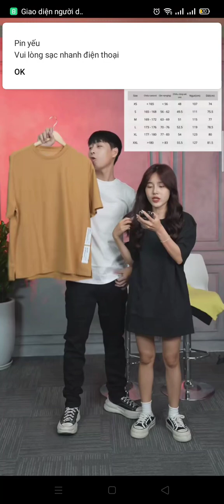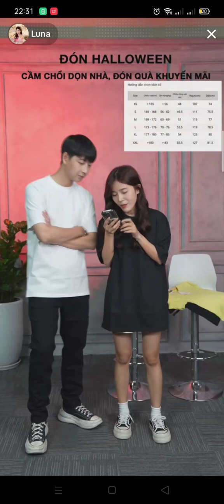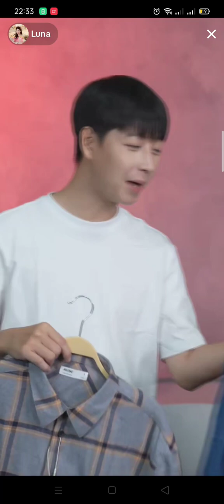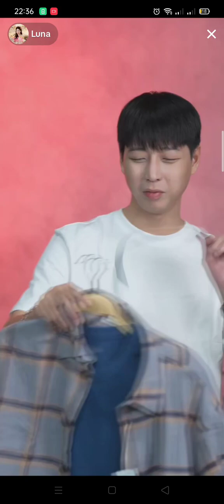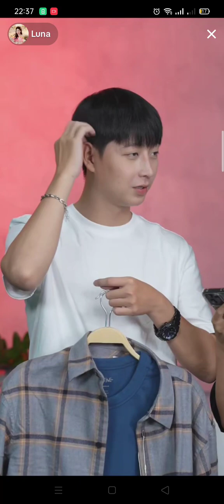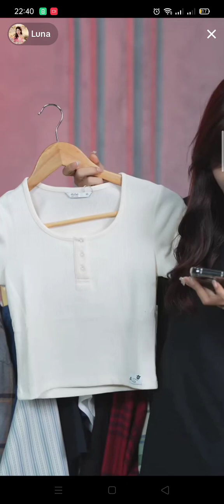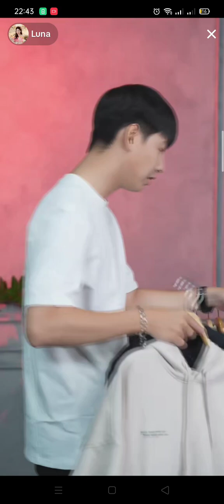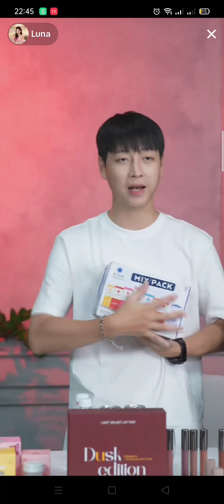Livestream bán hàng ngày 25.10.2023 part 4